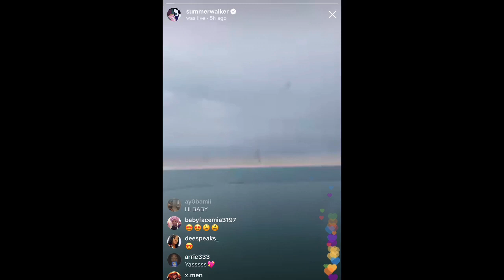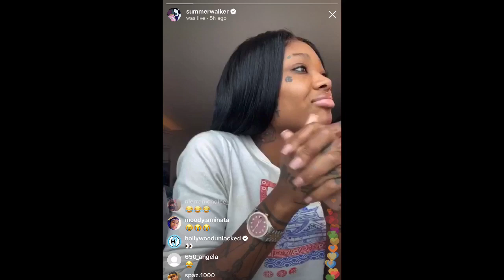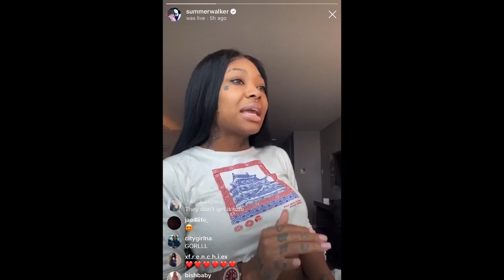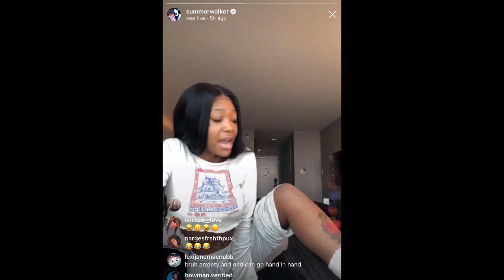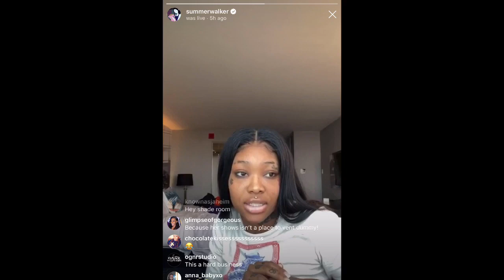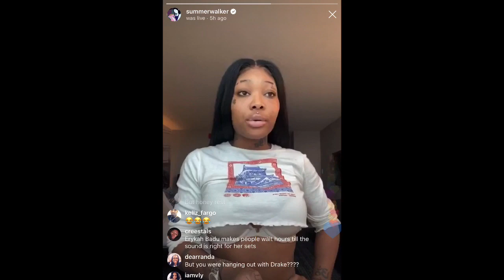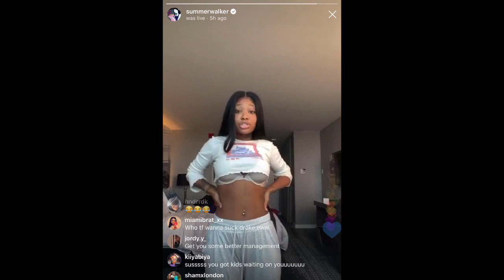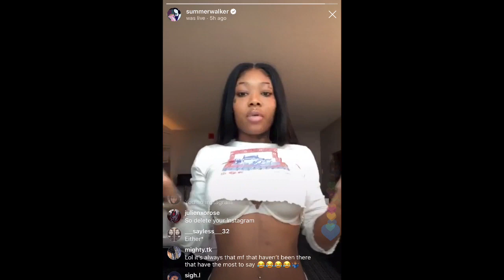Summer Walker Vs. Angry Fans